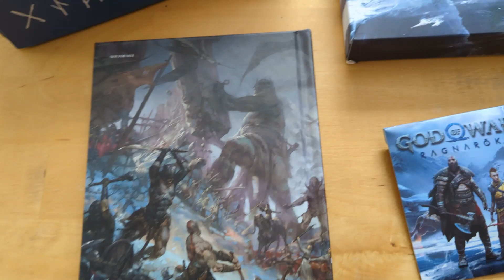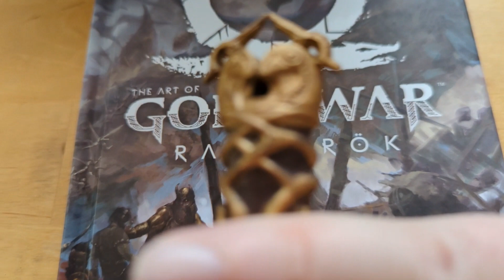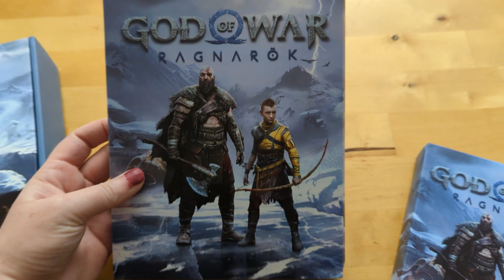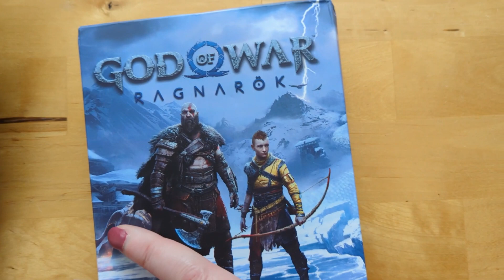God of War Ragnarök - déballage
Belle surprise de l'équipe chez PlayStation Canada de m'avoir envoyé ces objets de collection pour la sortie de godofwarragnarok
Trop cool !!